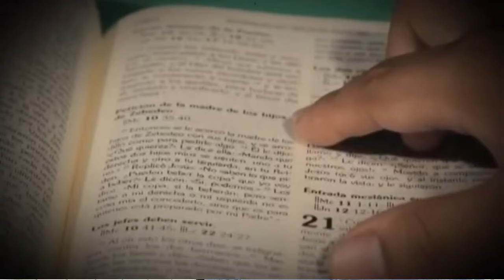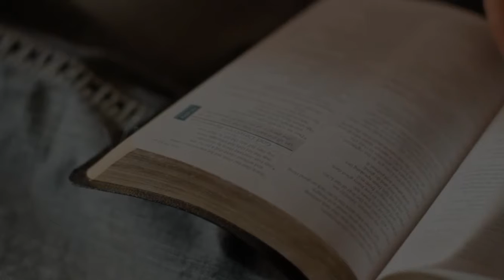Invitación Curso Teologia